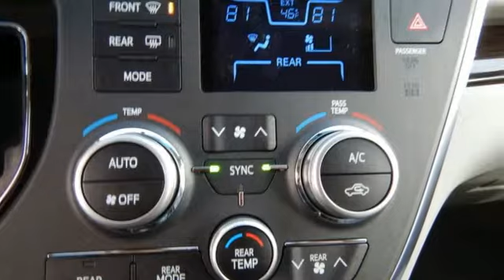New 2017 Toyota Sienna Rochester, MN S52487 - SOLD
Year: 2017
Make: Toyota
Model: Sienna
Trim: XLE
Engine: 3.5L V6 SMPI DOHC
Transmission: 8-Speed Automatic
Color: Black
Interior: Lc14
Stock #: S52487
VIN: 5TDDZ3DC0HS188265
2017 Toyota Sienna 4D Passenger Van 3.5L V6 SMPI DOHC AWD XLE 7 Passenger Midnight Black Recent Arrival! 18/24mpgbrbrAwards:br * ALG Residual Value Awards Reviews:brbr * Refined ride quality gives it a confident feel from the driver seat; high-quality materials and trim throughout the cabin; wide range of adjustments for the second-row seats; no other minivan offers the option of all-wheel drive. We look forward to earning your business.

Address:
4365 Canal Place Southeast